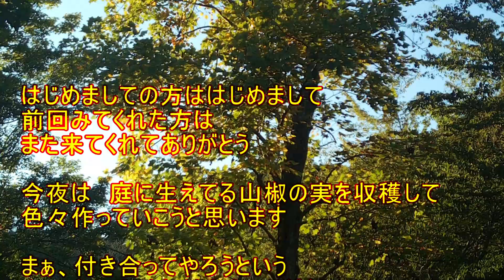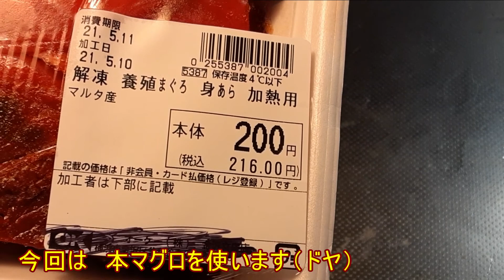山椒の実で二品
煮たことなかったけど、煮てもうまい本マグロ
ちりめん山椒は　冷やしぶっかけそばにもおいしいですよ